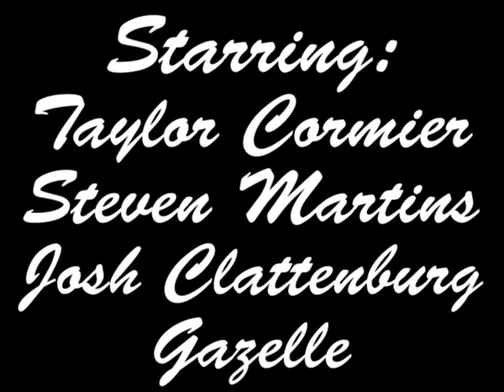2016 Fun 107 Bridal Runway Show- "Behind The Scenes: The Male Models"